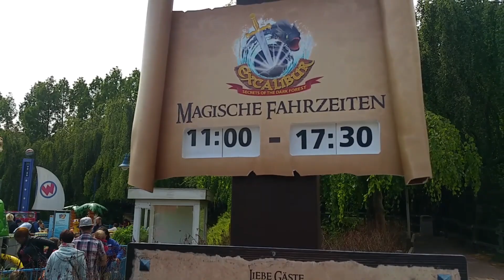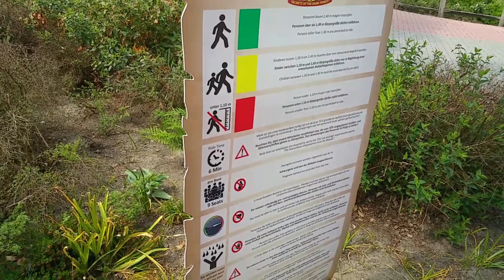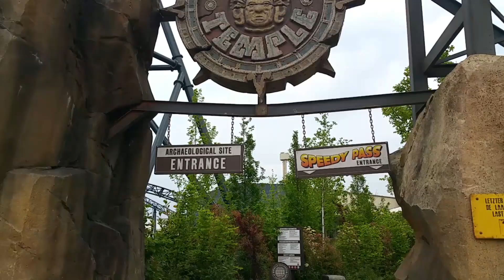vlog24 dagje Moviepark Germany